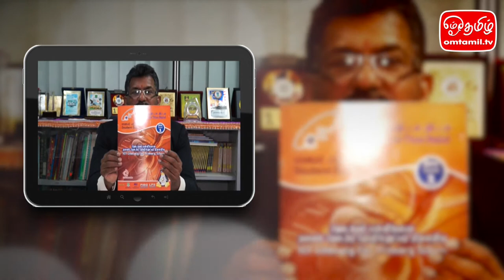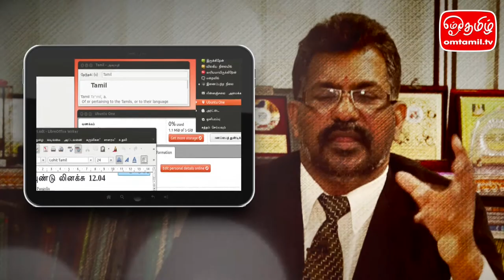திரு. குணசேகரன் கந்தசுவாமி - சிறப்பு நேர்காணல் | ஓம்தமிழ்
Mr. Gunasegaran Kandaswamy, Chairman, Steering Committee, Program Titian Digital